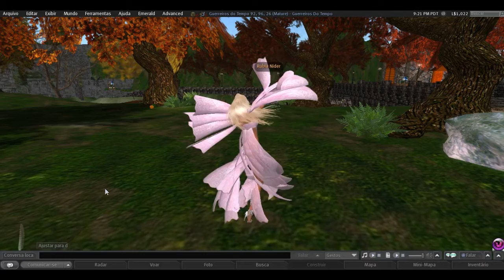Rubia - dança do ventre nos GT - 13/08/2.010